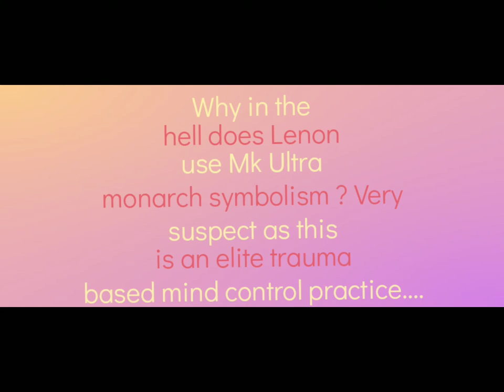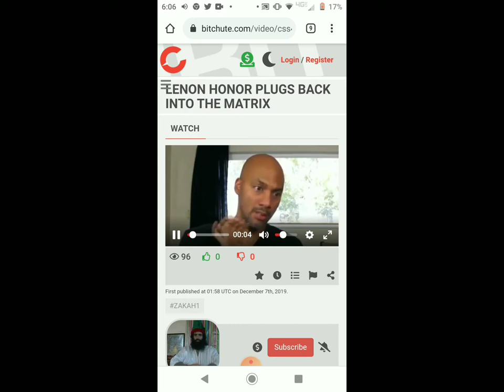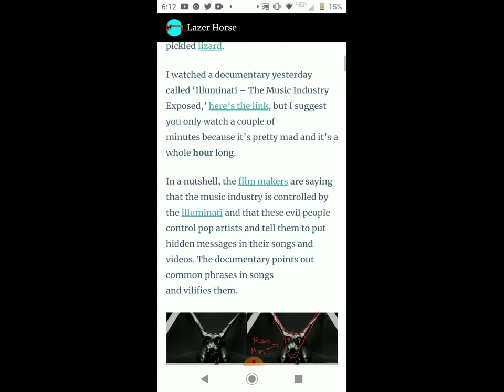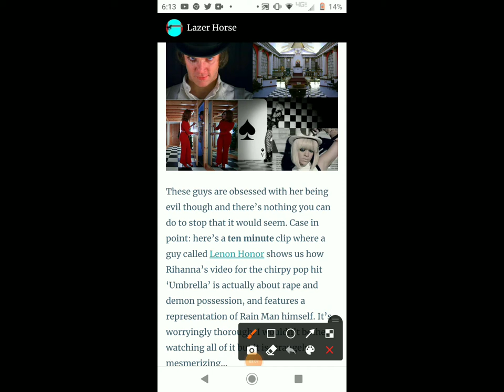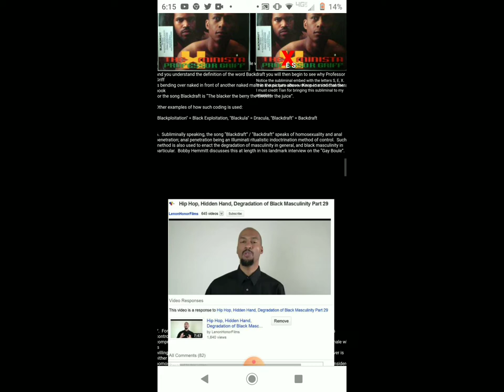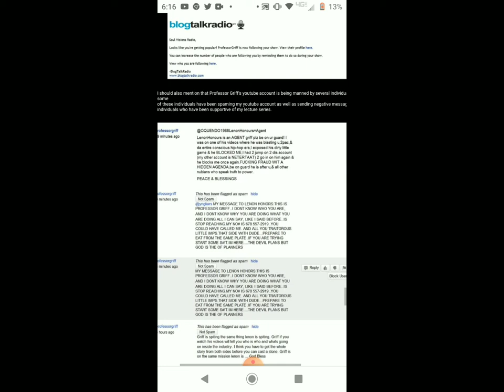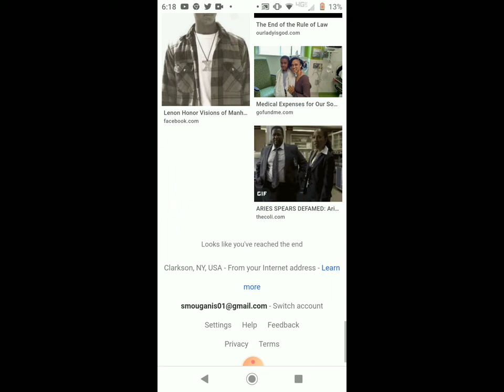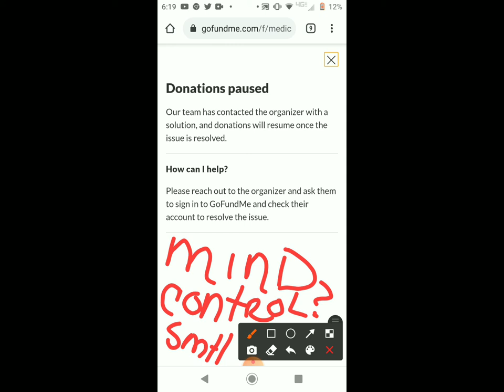Lenon Honor The False Prophet